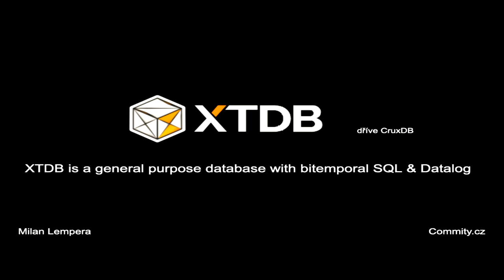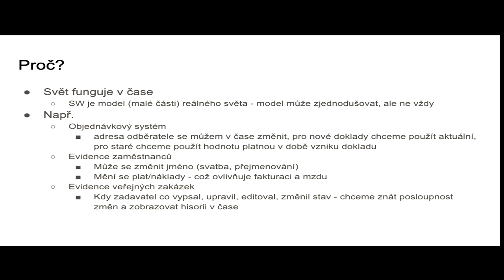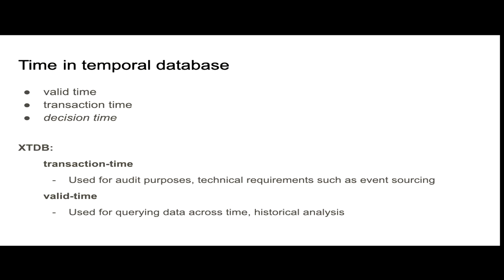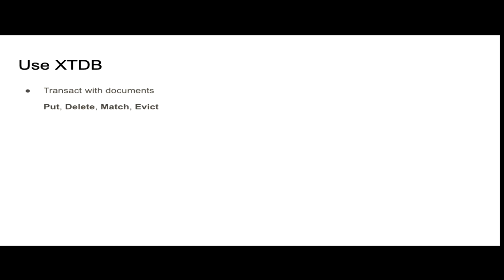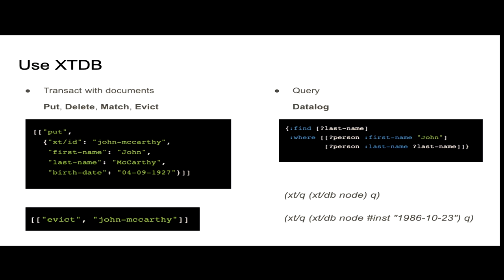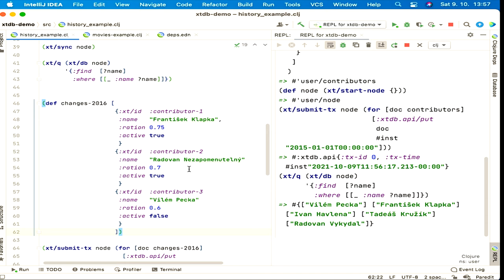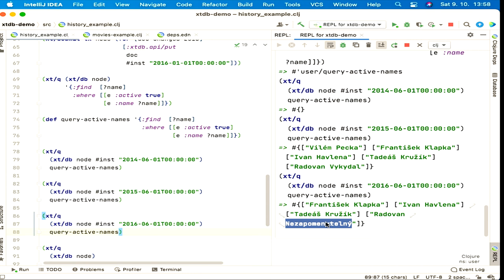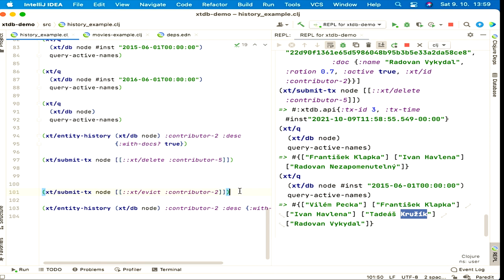jOpenSpace 2021 - Milan Lempera - XTDB - CruxDb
- svět funguje v čase a často si jej zjednodušujeme

Např:
- objednávkový systém
- evidence zaměstandů
   - mění se jména, náklady

Bitemporal databáze
- v databázi jsou dva zaznamy o čase
- valid time, transaction time, decision time

Použití XTDB
- transakce - put / delete / match /evict
- přistupuje se k jsonu
- dotazuje se pomocí datalogu
- dotazy dle času ukazují aktuální stav
- evict - umožní zapomenout - řešení gdpr
- SQL adapter  - pokud nevyhovuje datalog je možné sql
- Java API, HTTP api

Dotaz do publika - jak toto řešíte:
- duplikace dat - bobtnání dat
- vložení kopie (adresa do objednávky)
- datový sklad - protože v realtimu není historie často třeba
- workspace - v oraclu
- datalog umožňuje doptávat se na logické vazby (jméno herce, který hrál s vybraným hercem a je mladší než on)